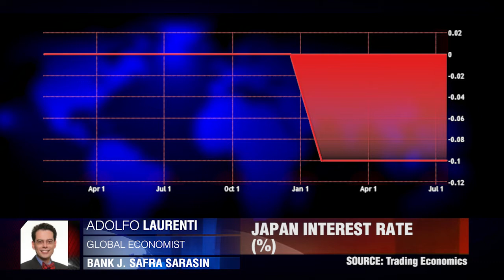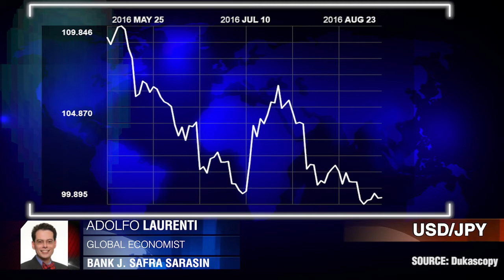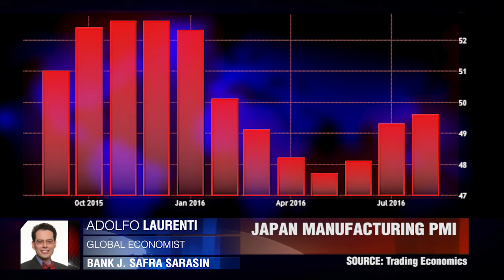BOJ poderá desmoronar-se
Fortalecimento do Iene japonês está a atrasar a economia. Adolfo Laurenti, Bank J. Safra Sarasin.